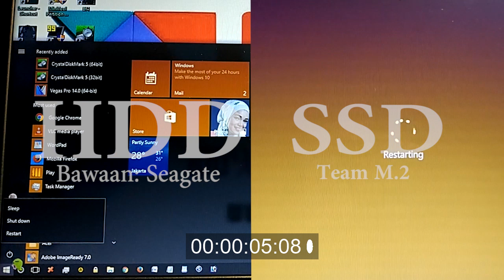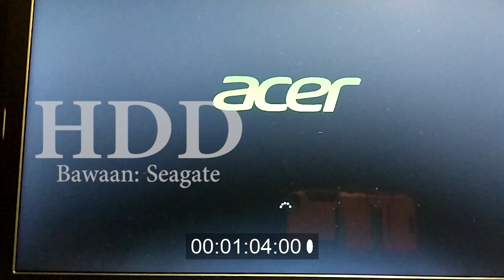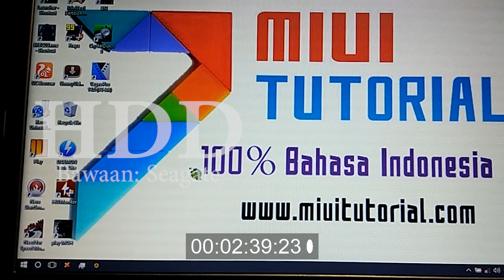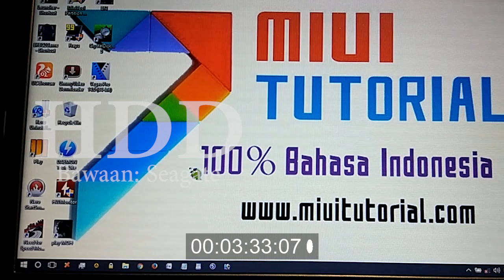Perbedaan Waktu Booting Laptop Acer E5-475G Pakai SSD M.2 Team dengan HDD Bawaan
Laptop Acer E5-475G kamu masih terpasang Harddisk biasa? berencana ingin upgrade ke SSD M.2 tapo masih ragu apakah layak karena harganya yang terbilang mahal? Nah dalam video kali ini admin akan menunjukkan perbedaan waktu booting pada Acer E5-475G yang masih menggunakan HDD Bawaan Seagate dengan yang sudah menggunakan SSD M.2 dari Team Group. Silahkan dinilai sendiri by admin miuitutorial.com

Spesifikasi Laptop
- Brand: Acer
- Tipe: E5-475G
- Resolusi: 1366x768
- CPU: Intel i5 7th Kabylake

Spesifikasi Ponsel Admin:
- RAM: 4GB
- Memory: 128GB
- GPU: Adreno 530
- Display: 5.15 inches

- Speaker Aktif Simbada CST 6100n